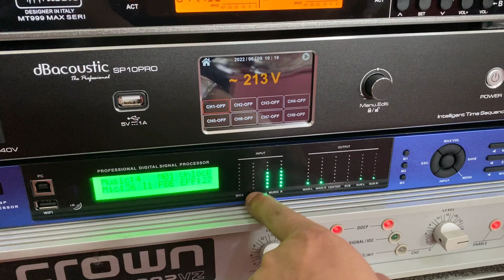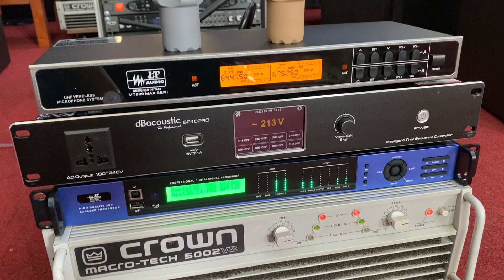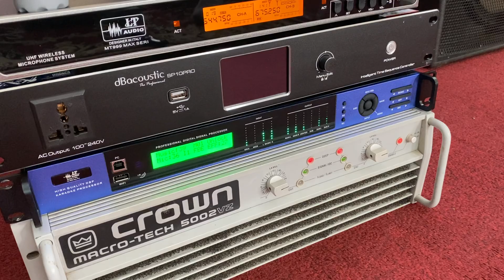Loa Jbl 4733x tuyển chọn nện với Crao 5002 Mỹ kết hợp míc vang số cao cấp